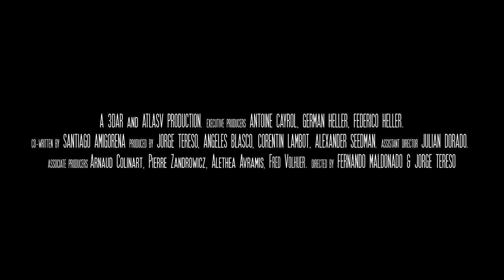Gloomy Eyes (2019) - Trailer (International)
Directed by : Fernando Maldonado, Jorge Tereso
Produced by : Atlas V
Genres: Animated film, Fiction - Runtime: 6 min 48 seconds

1983. Woodland City has been plunged into a perpetual night for ten years now due the experiments of a mysterious priest. This man's madness engendered to Gloomy, a half-human, half-zombie child who lives away from everyone else in the forest. How do you find your place when you're not entirely dead, nor entirely alive, and when, in spite of your better instincts, you can't manage to control your need for human flesh?